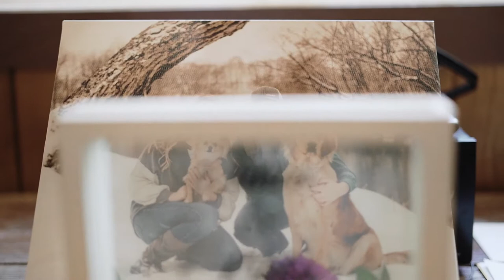Bride Rides Mechanical Bull | Fun Eastern Iowa Wedding | Monticello, IA